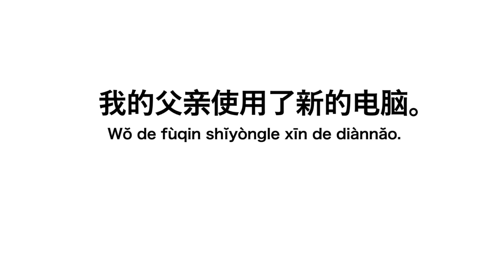'使用' ; use ; examples of Chinese short sentence